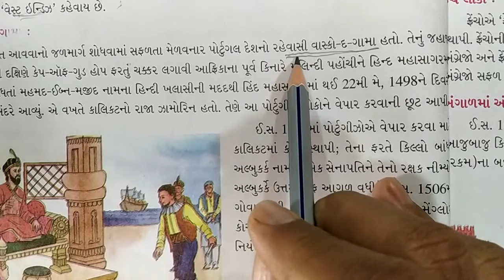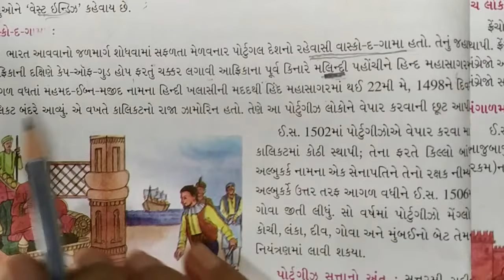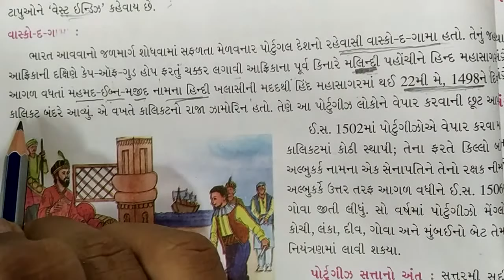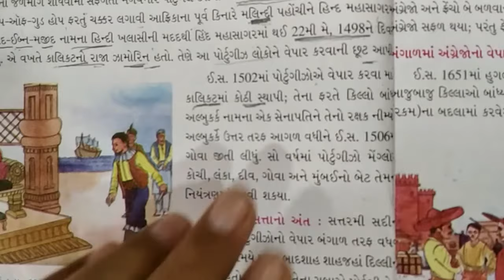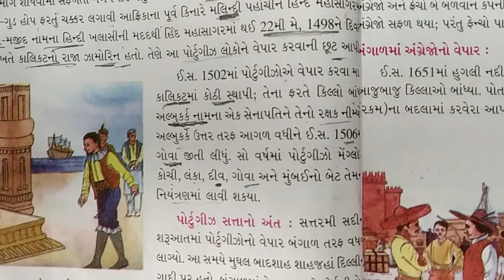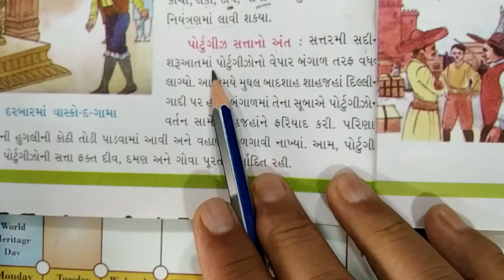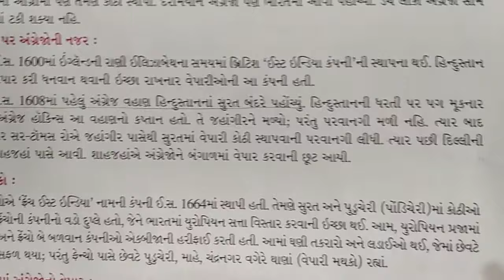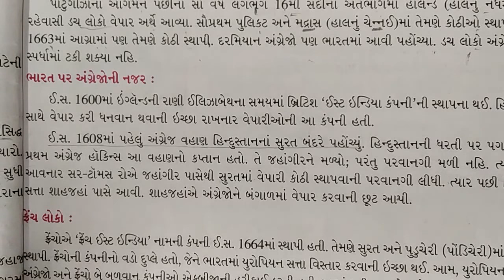GSEB | ગુજરાતી માધ્યમ | ધોરણ - ૮ | સમાજીક વિજ્ઞાન | પાઠ - ૧ | ભારતમાં યુરોપીયન પ્રજાનું આગમન (ભાગ-૨)